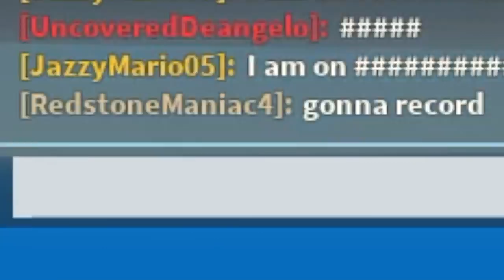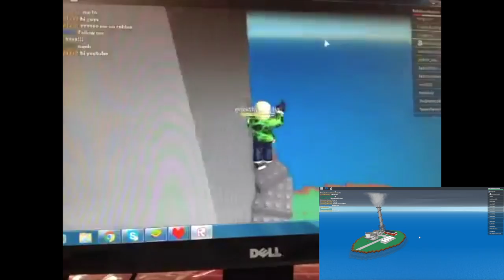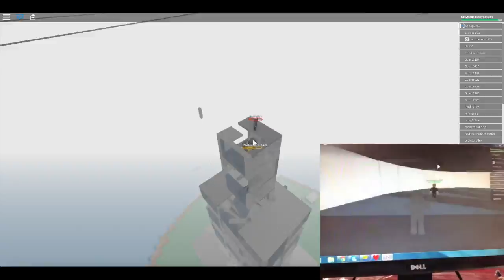Robox Natural Disasters Survival game play with Leo and Red!